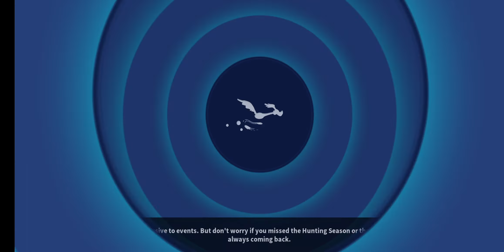[MUMMY RALPH] CHAPTER 2 - ALL ACTS AND BATTLES [LOONEY TUNES WORLD OF MAYHEM]